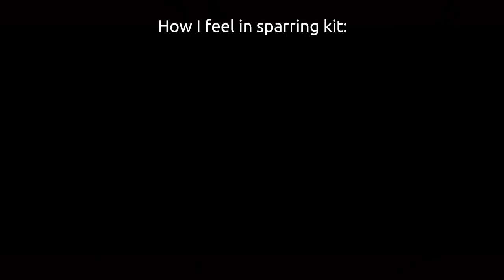HEMA Slander 3: Posta Di Boogaloo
Bee Movie is a 2007 American animated comedy film produced by DreamWorks Animation and Columbus 81 Productions, and distributed by Paramount Pictures. Directed by Simon J. Smith and Steve Hickner (in the former's feature directorial debut) from a screenplay by the writing team of Jerry Seinfeld, Spike Feresten, Barry Marder and Andy Robin, it stars the voices of Seinfeld, Renée Zellweger, Matthew Broderick, John Goodman, Patrick Warburton, and Chris Rock. The film centers on Barry B. Benson (Seinfeld), a honey bee who tries to sue the human race for exploiting bees after learning from his new florist friend Vanessa Bloome (Zellweger) that humans sell and consume honey.